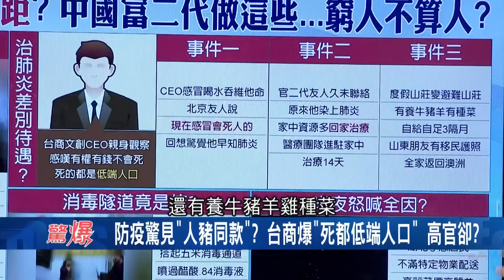防疫驚見"人豬同款"!? 台商爆料"死都低端人口" 高官卻!?｜【驚爆大解謎】｜三立新聞台